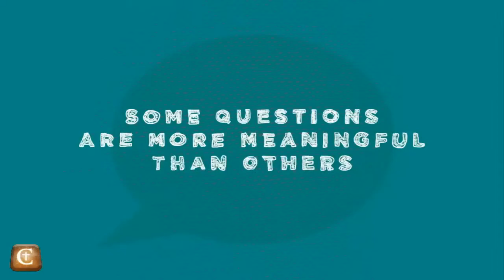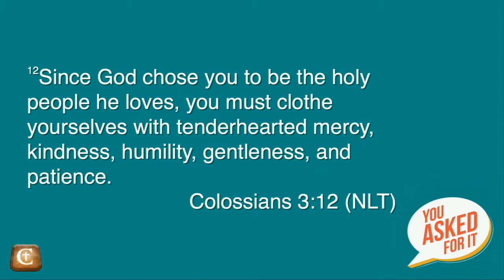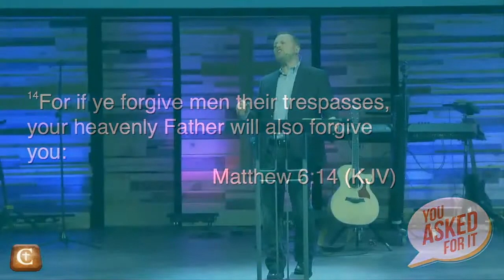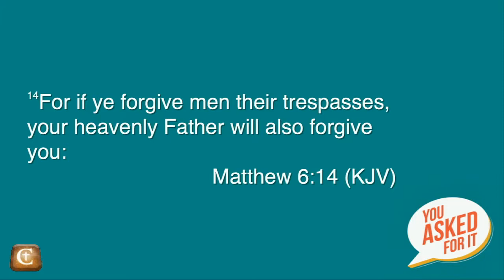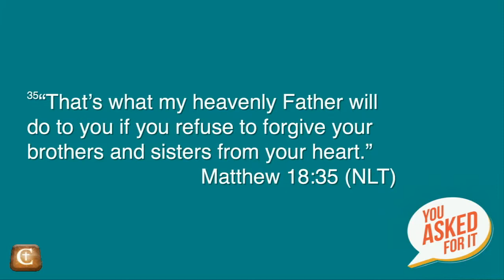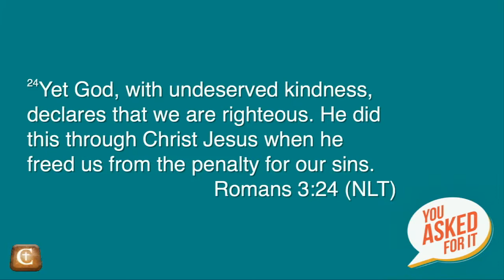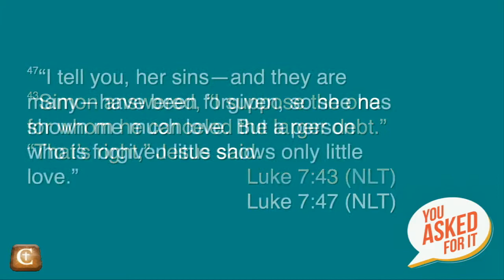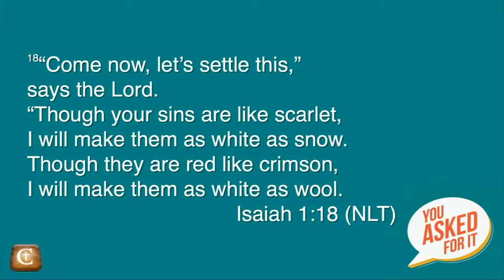2015 10 04 You Asked for It 04